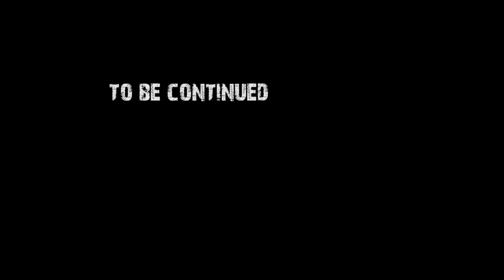Aliens: CM - Company III - Вроде разыгрались!